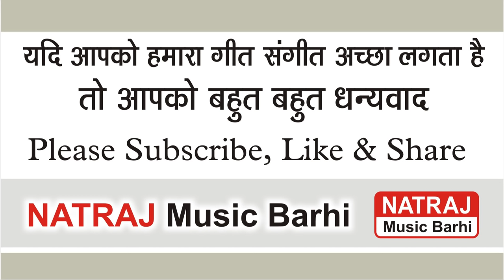Re Jhunakiya l रे झुनकिया बारी मा बोले काग मड़िया Singer Sanjeevan,Imla Tandia l Natraj Music Barhi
Audio Credits
Song                     :-  Re Jhunakiya Bari ma Bole Kaag Madiya
Singer                   :-  Sanjeevan Tandia , Imla Tandia
Lyrics                    :-  Sanjeevan Tandia
Audio Mixing        :- Vinay Verma
Recordist               :- Vinay Verma
Recording  Studio :- Natraj Music Barhi

Video Credits
Actor                    :-  Sharda , Sashikala , Santkumar
Producer              :-  Vinay Verma
Director                :-  Vinay Verma
Screen Play         :-  Vinay Verma
Dop  & Camera   :-  Vinay Verma
Video Edit             :-  Aadarsh Verma
Uploading            :-  Aadarsh Verma
Makeup                 : -  Self
Language             :-  Chhattisgarhi
Lable                     :- Natraj Music Barhi
Genre                    :-  Regional

* ANTI-PIRACY WARNING *
This content is Copyright to "Natraj Music Barhi". Legal action will be taken against those who violate the copyright of the following material presented!